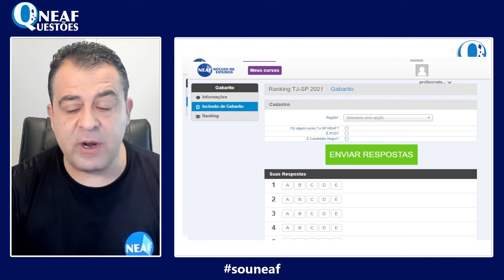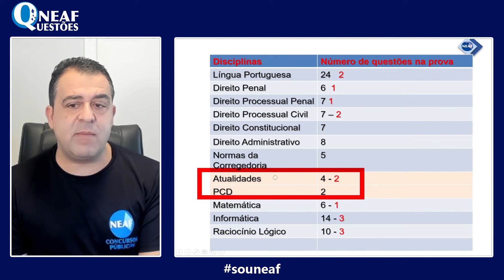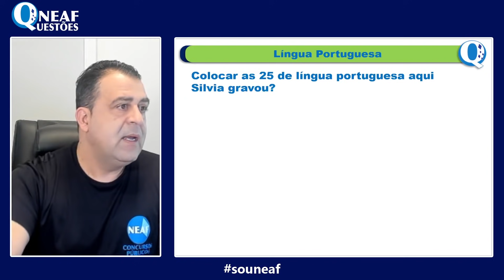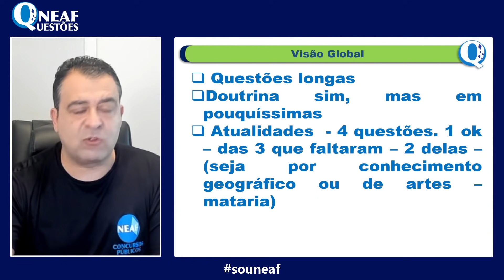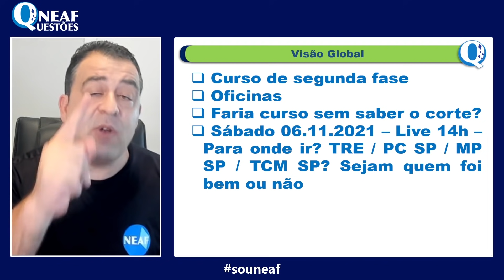Prova Escrevente TJSP 2021 | Questões Comentadas pós gabarito Oficial | Visão Geral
O momento mais esperado chegou! O gabarito já foi divulgado no Diário Oficial e o professor Alessandro Ferraz faz a visão geral da prova de Escrevente TJSP nesse vídeo. Ele disse quais questões poderão ter recurso, qual será a provável nota de corte desse concurso público e muito mais!